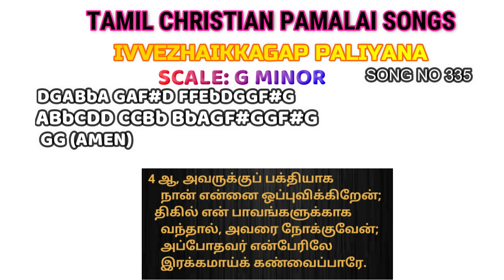IVVELAIKAGA PALIYANA PIANO/ TAMIL CHRISTIAN PAMALAI SONGS PIANO/ BEGINNER PIANO